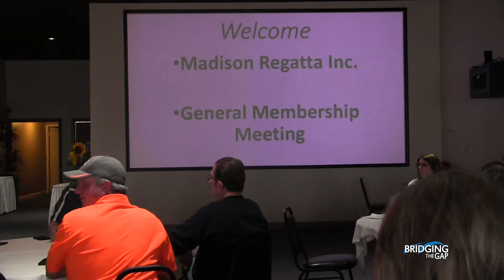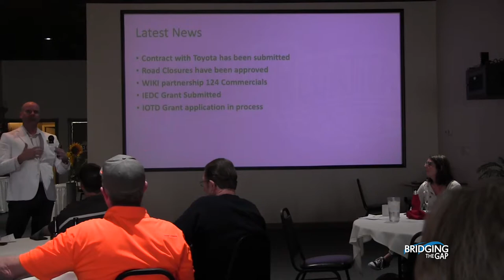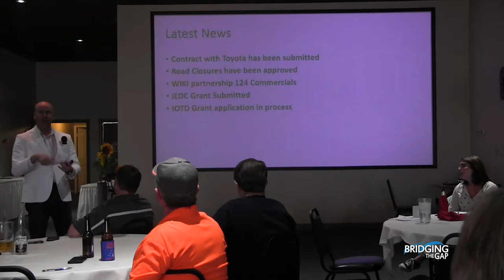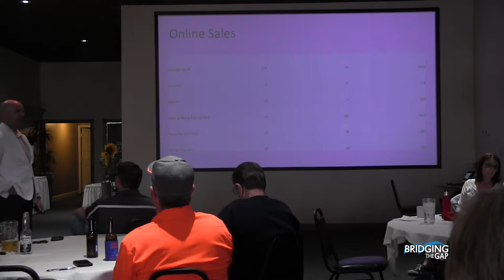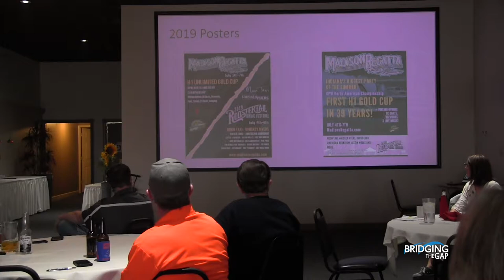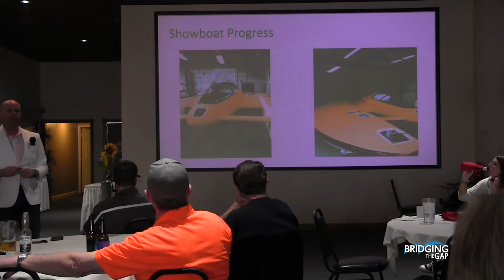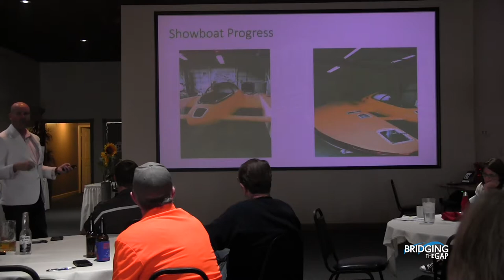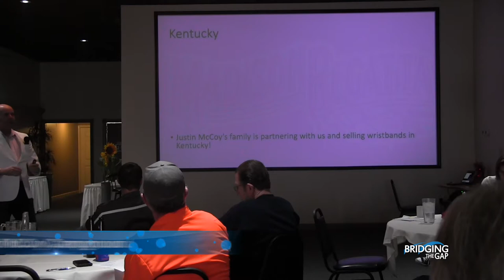Madison Regatta April 3, 2019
Kentuckiana News Bridging The Gap to bring you Madison Regatta Meeting. Milton & Madison Partner for 2019 Regatta